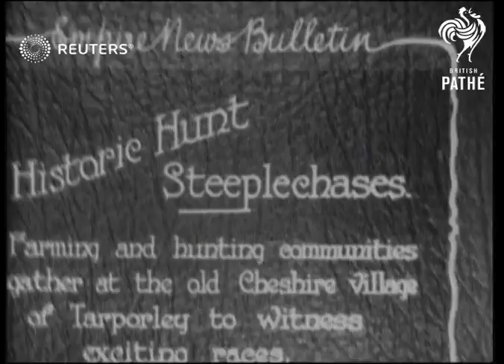HORSE RACING: Historic Hunt Steeplechases at Tarporley (1929)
General views of Tarporley Hunt Steeplechases.

(Tarporley Hunt Club / Tarporley Hunt Races)

Full Description:

SLATE INFORMATION: Historic Hunt Steeplechases. Farming and hunting communities gather at the old Chesire Village of Tarporley to witness exciting races.

ENGLAND: Cheshire: Tarporley:
EXT
People arriving at racecourse
Horses in parade ring
Various of horses racing and jumping fences and spectators watching
Background: General views of Tarporley Hunt Steeplechases.